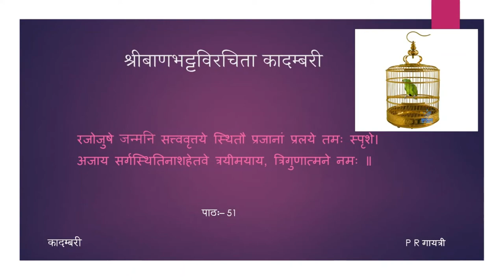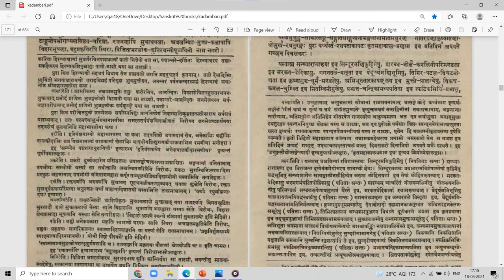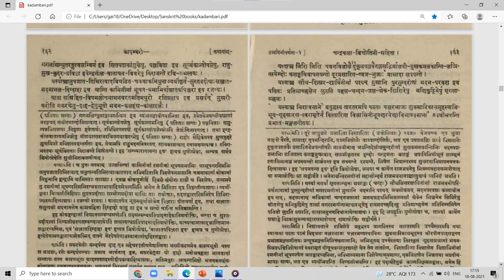कादम्बरी (पूर्वभागः) - कथा - पाठः ५१ (Tamil Lecture)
पाठः ५१ — उज्जयिनीवर्णना